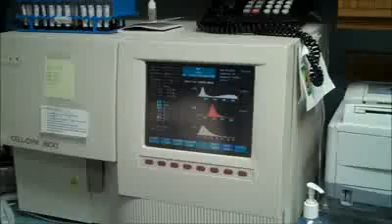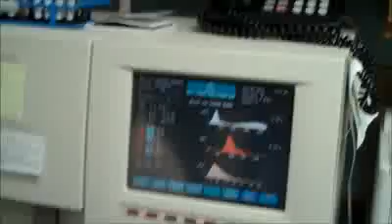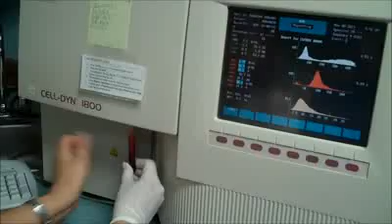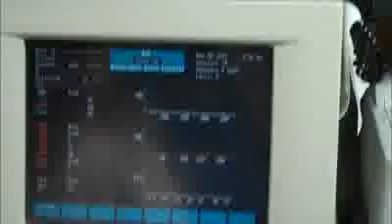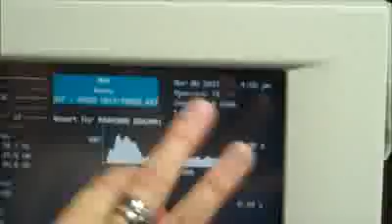Máy phân tích huyết học tự động: CD-1800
Mua ngay: 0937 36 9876
18 thông số huyết học -- 3 thành phần bạch cầu
3 dãy biểu đồ tế bào: bạch cầu, hồng cầu, tiểu cầu
Tốc độ 60 mẫu/giờ
Thiết bị lấy mẫu kín (tùy chọn)
Tự động rửa kim lấy mẫu
Khả năng quản lý dữ liệu tự động
Thông số phân tích:

WBC, Lymph#, Lymph%, Mid#, Mid%, Gran#, Gran%.
RBC, HGB, HCT, MCV, MCH, MCHC, RDW
PLT, MPV, PCT, PDW
Phương pháp:

Phương pháp điện trở kháng
Đo kích thước tế bào
Buồng đếm Von Behrens
Đếm công thức WBC sau khi ly giải RBC
Đo HGB bằng phương pháp quang phổ
Báo hiệu bất thường:

Báo hiệu giới hạn sinh lý của các thông số
Báo hiệu bất thường vùng WBC từ biểu đồ WBC
Nhiễu PLT thông qua biểu đồ PLT
Thể tích hút mẫu:

Chế độ mở: 30µl
Chế độ pha loãng: 40µl
Chế độ đóng kín: 450µl
Quản lý dữ liệu:

21 tập tin để lưu trữ dữ liệu kiểm tra chất lượng. Mỗi tập tin lưu trữ được dữ liệu của 120 lần đo
Tìm kiếm theo ID bệnh nhân
4 hệ tham chiếu hàm số sinh học tự cài đặt
Dùng quy tắc thống kê Westgard
Đồ thị Levey --Jennings
Chương trình trung chuyển X-B tự kiểm tra độ tin cậy của máy
Quản lý thông tin qua máy vi tính và có thể truyền dữ liệu qua hệ thống mạng
Lưu trữ 10.000 kết quả, có biểu đồ tế bào